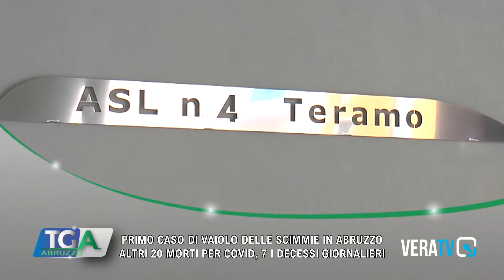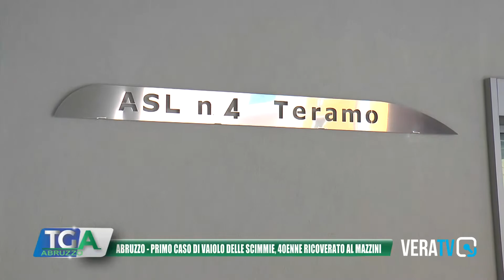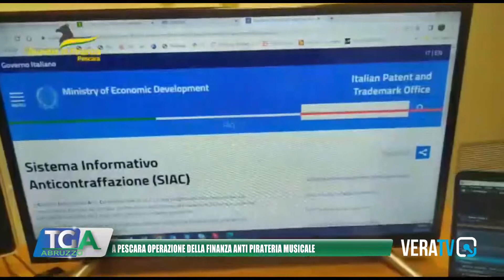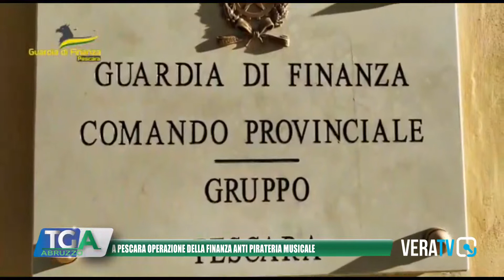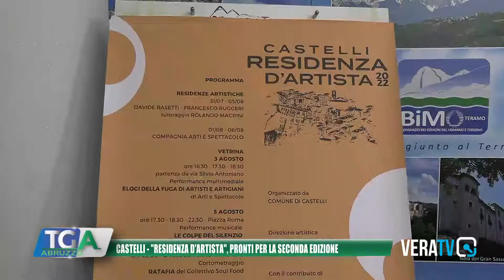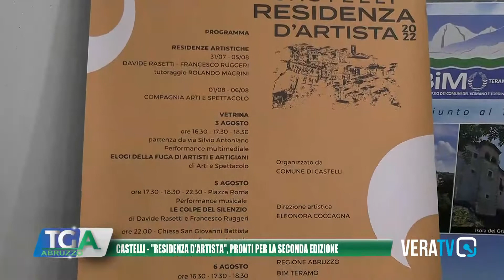Tg Abruzzo - 28 luglio 2022